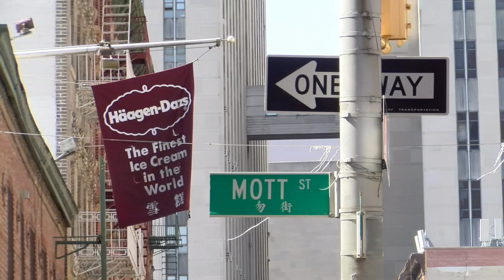GuideLife - Secret Snacks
Tour guides Rachel, Eric, and Tom reveal their favorite spots to grab a little nosh in NYC.